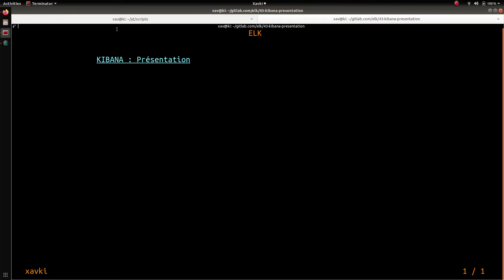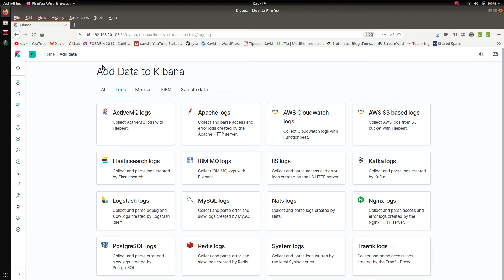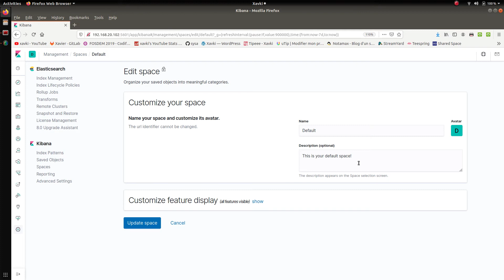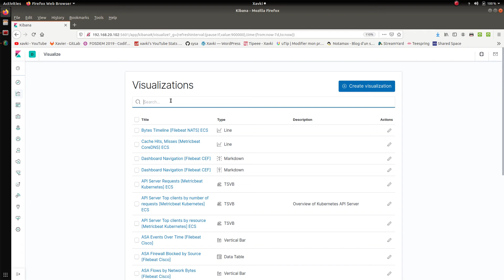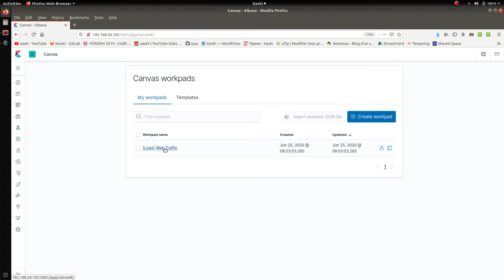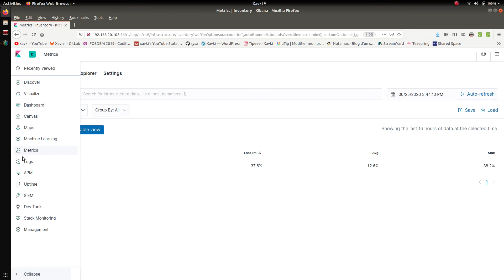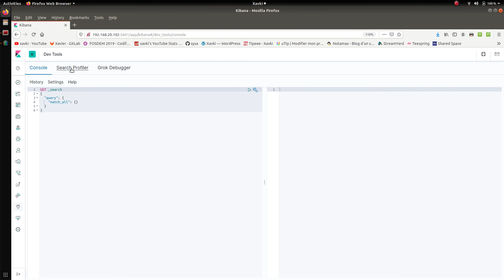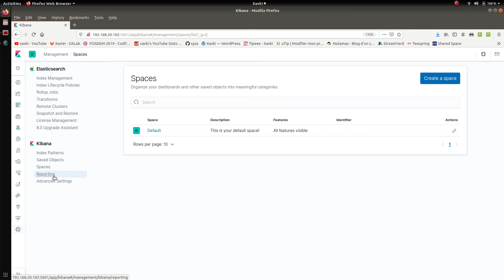ELK - 43. KIBANA : PRESENTATION ET PRINCIPES